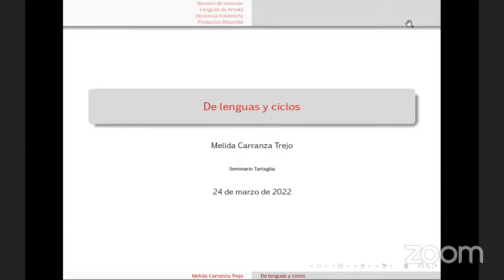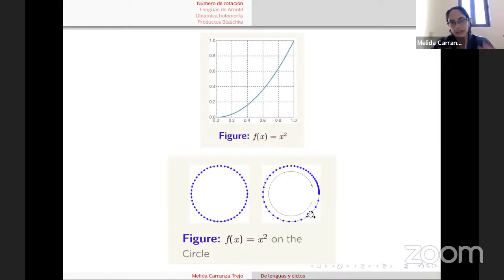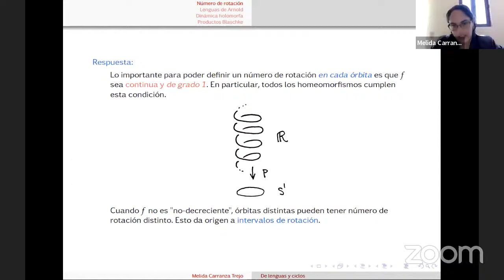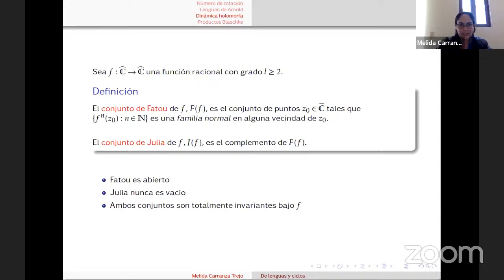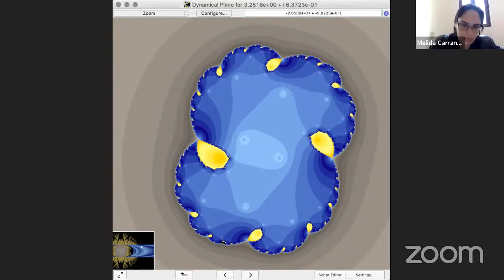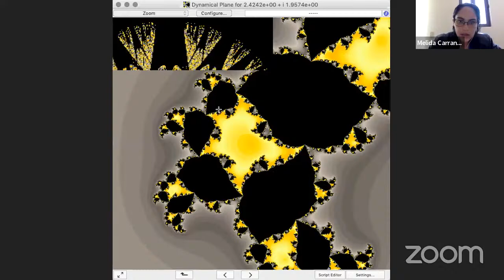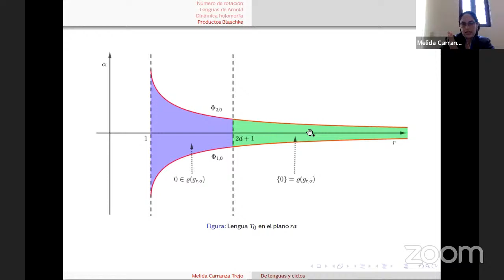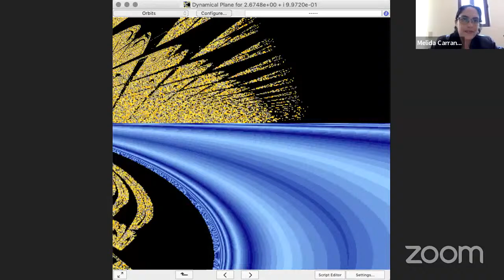Tartaglia - Melida Carranza Trejo